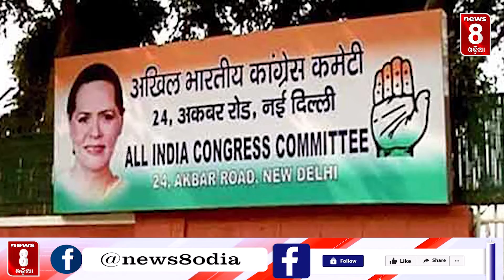କଂଗ୍ରେସ କଳି || News8odia || Odisha